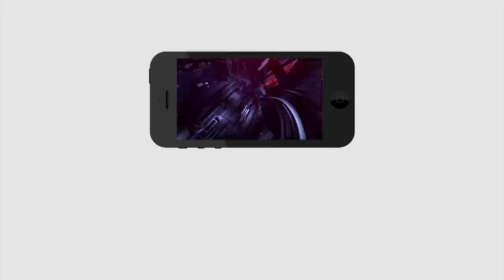Leader request to Jagan | సీఎం గారికి ఇదే నా విజ్ఞప్తి | PDTV News